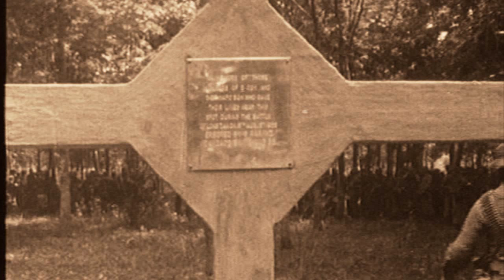PTSD15 Special Recording "I Was Only 19" John Schumann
This is a very special recording of John Schumann and the Australian Army Band performing "I Was Only 19." The video was first presented at the RSL PTSD15 Gala Dinner.